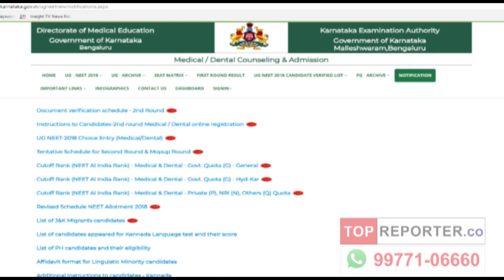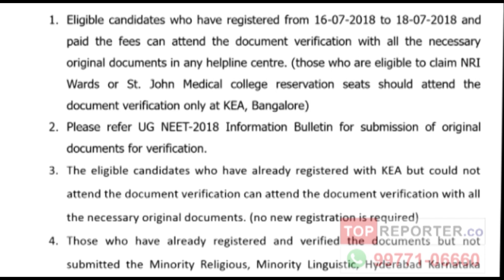NEET Karnataka Round 2 Verification Schedule!